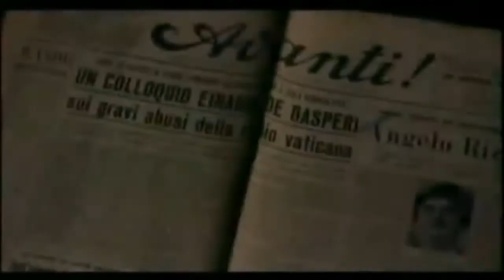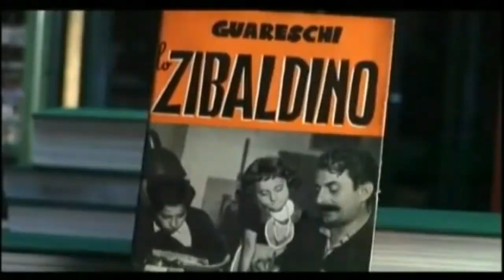2011 "La Storia Siamo Noi" Rizzoli E la sua vita, solo le scene di Ischia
la storia di due grandi editori italiani, entrambi di umili origini, dotati, però, di un fiuto infallibile e di una genialità naturale. Due grandi rivali e due dinastie che hanno costruito "istituzioni ed imperi" ed hanno segnato l'economia, il costume e la vita culturale del nostro paese: Arnoldo Mondadori ed Angelo Rizzoli. Due uomini che percorreranno strade parallele tra similitudini e diversità. Le loro vite- considerate due romanzi d'appendice- si intersecano tra un'infanzia poverissima, i sacrifici, il lavoro duro e, poi, finalmente il successo. Giulio Andreotti in un'intervista per La Storia Siamo Noi li definisce "due uomini di grande semplicità ed intelligenza, doti innate che li aiutarono a diventare i due colossi dell'editoria italiana."